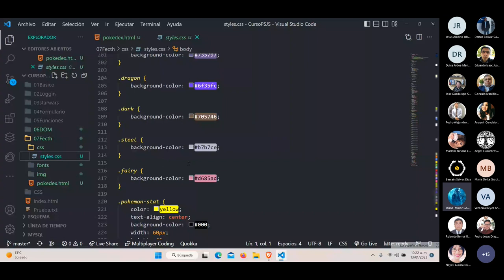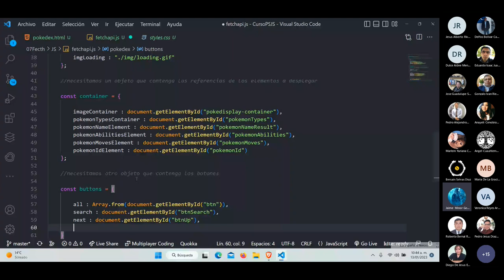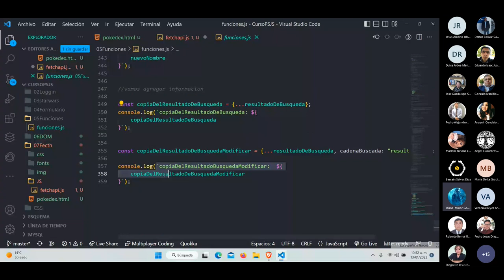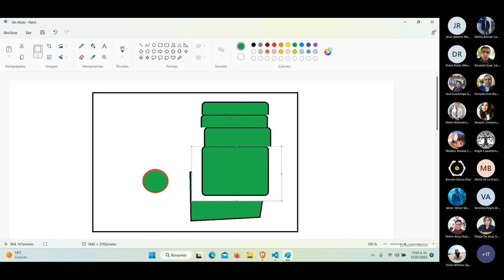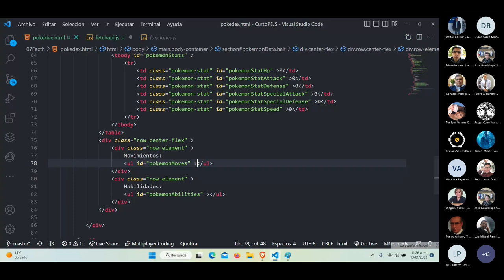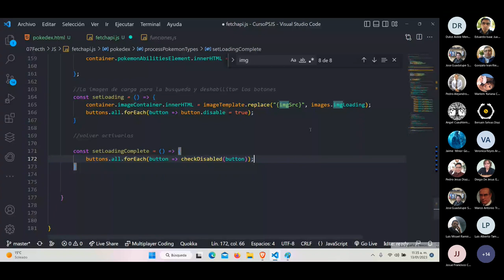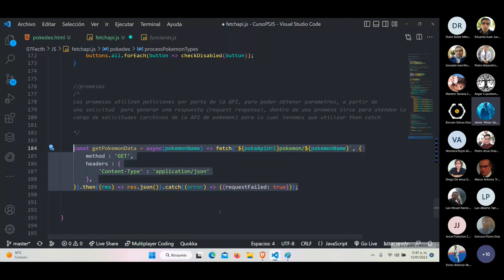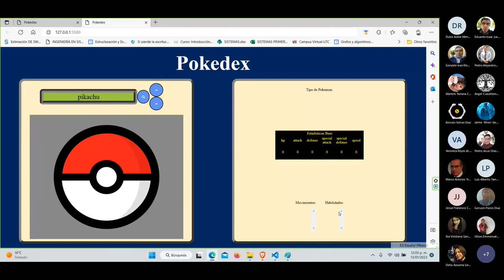Capacitación Programación de Servicios Web con JS para la implementación de API Cloud Parte 6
Creación de una Pokedex con API Fetch

En el repositorio ya se encuentra la actualización completa de la pokedex debido a que no se pudo terminar en el curso